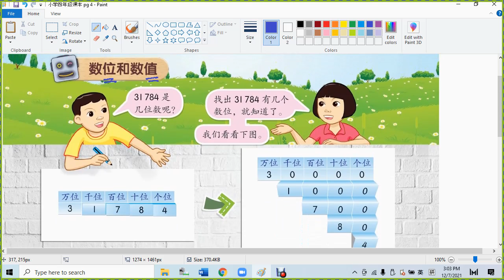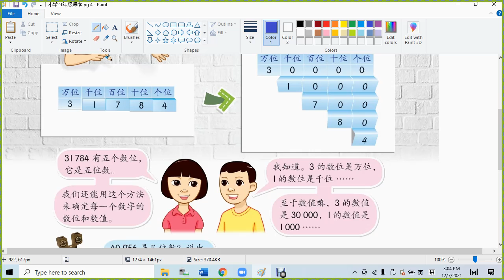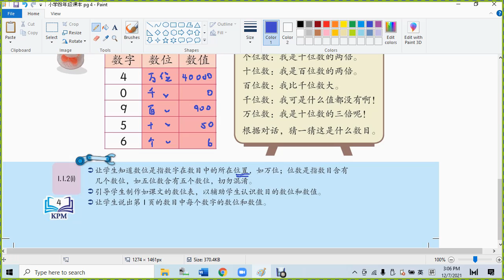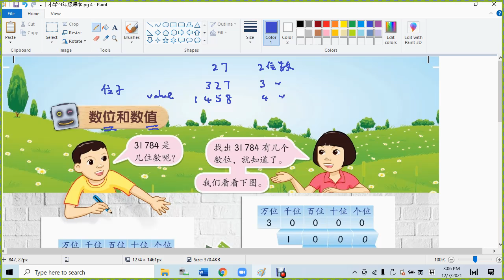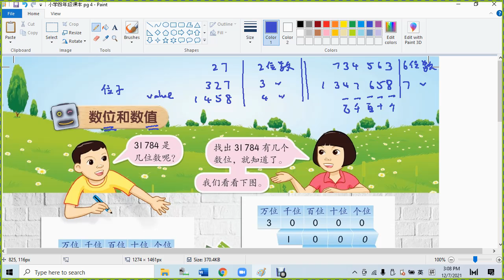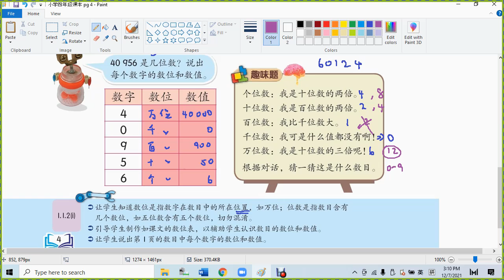小学四年级课本 pg 4